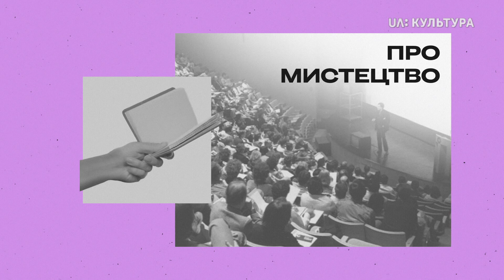«Лекторій. Поезія». Різдвяний випуск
Святковий випуск поетичного Лекторію із Василем Герасим'юком і Мирославом Лаюком.